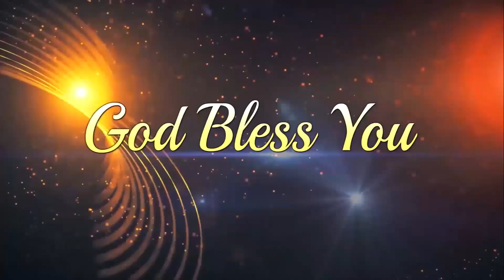Rev John Moses Garu Nidadavolu Devokthi Episodes